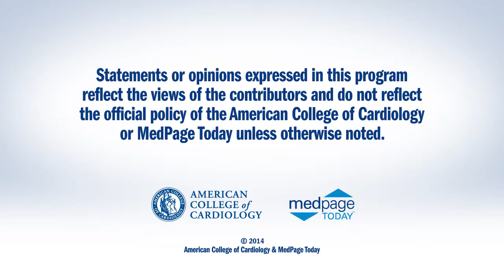TCT 2014 | RIBS IV